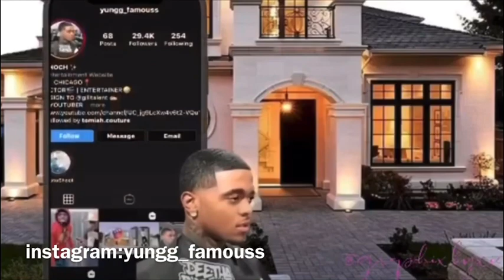Liquid Fart Spray prank - Drive thru (Reaction)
Thanks For Checking Out Da Life Of Enoch

* MAKE SURE YOUR POST NOTIFICATIONS ARE ON *

On My YouTube Channel You Will Find Weekly Challenges , Pranks , Vlogs & More ! ☺️